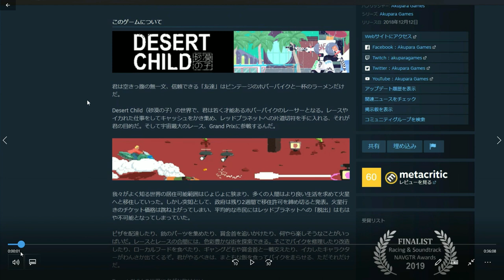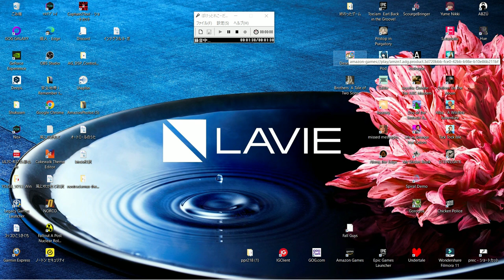まだ勝手がわからないけど（笑）、火星でのGrandPrixレース目指して頑張るぞ『Desert Child／砂漠の子』#02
今回は、『Desert Child／砂漠の子』というゲームです。
AmazonGamingで無料になっていたのをもらったものです。
↓のリンクはSteamのもの。

レースのゲームなどがとても下手ですが…、何とかかんばります。
スタイリッシュで良い雰囲気のゲーム。

Steam の紹介文を載せておきます↓。

君は空きっ腹の無一文、信頼できる「友達」はビンテージのホバーバイクと一杯のラーメンだけだ。

Desert Child（砂漠の子）の世界で、君は若く才能あるホバーバイクのレーサーとなる。レースやイカれた仕事をしてキャッシュをかき集め、レッドプラネットへの片道切符を手に入れる、それが君の目的だ。そして宇宙最大のレース、Grand Prixに参戦するんだ。

我々がよく知る世界の居住可能範囲はじょじょに狭まり、多くの人間はより良い生活を求めて火星へと移住していった。しかし突如として、政府は残り2週間で移住許可を締め切ると発表。火星行きのチケット価格は跳ね上がってしまい、平均的な市民にはレッドプラネットへの「脱出」はもはや不可能となってしまっていた。

ピザを配達したり、銃のパーツを集めたり、賞金首を追いかけたり、何やら楽しそうなことがいっぱいだ。レースとレースの合間には、色彩豊かな街を探索できる。そこでバイクを修理したり改造したり、ローカルフードを食べたり、ギャングどもや賞金首と一戦交えたり、イカしたキャラクターがわんさか出てくるぞ。君がやるべきは、まともな飯を食ってバイクを走らせる、ただそれだけだ。

Desert Child の世界にタダな物はない。

成人向けコンテンツの説明
開発者はコンテンツを次のように説明しています：

The game has some strong language, and use of tobacco and alcohol.